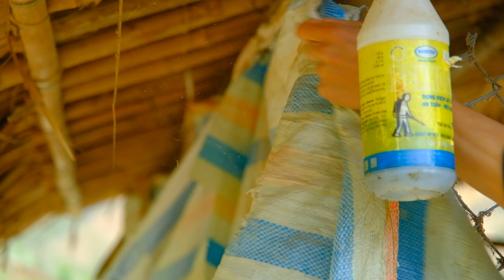Weeding for glutinous corn, harvesting beans, cooking with daughter and cleaning chicken coop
today we cleared weeds for sticky corn on the farm together, then harvested beans and cooked with our daughter, then cleaned the chicken coop

Hello everyone, my name is Sang and Vy
We were born and raised in the countryside, build farms, cultivate, garden, raise livestock and will harvest the agricultural products that we make to sell it to cover my life, coming soon Together we will build our camp into a tourist area so that you can visit, take pictures and eat at the farm, I will film the most realistic footage of my life. live on farm and nature
Contact help
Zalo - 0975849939